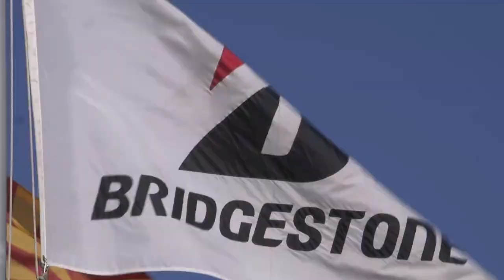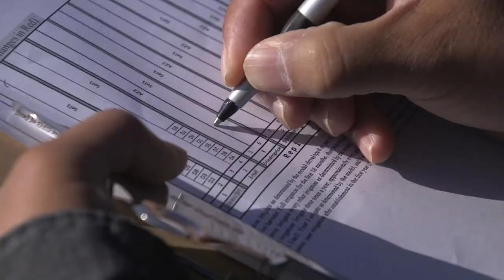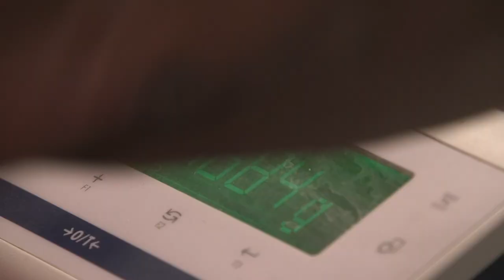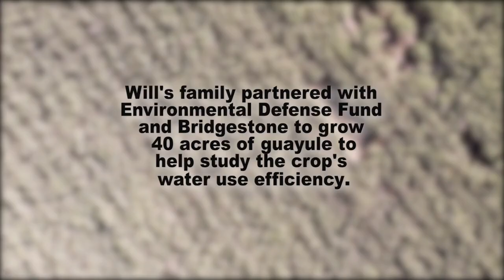Crop-switching in the megadrought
Farmers in Arizona are hoping that guayule, a hardy plant that produces natural rubber, can become a profitable crop requiring far less water than alfalfa, corn and cotton.